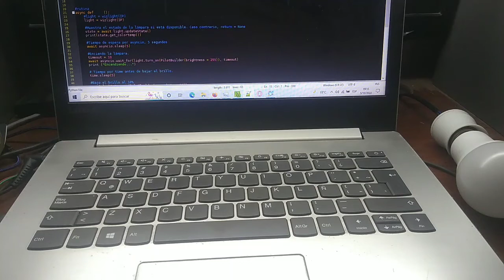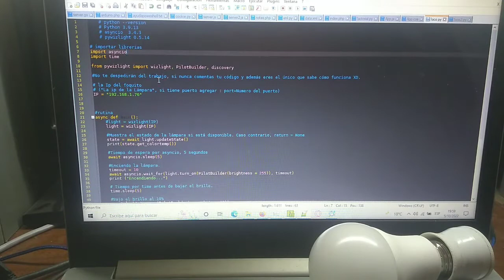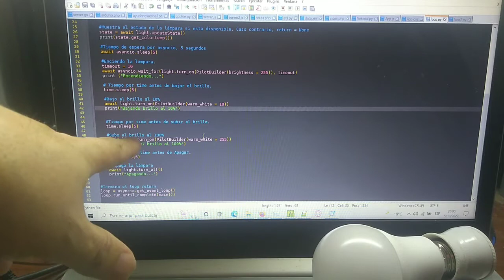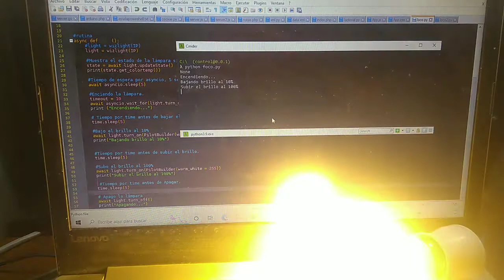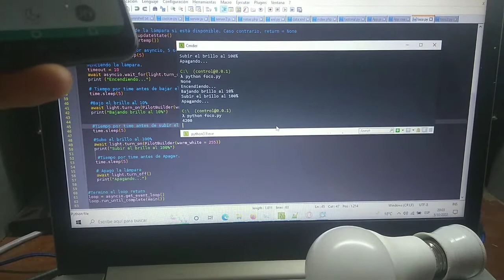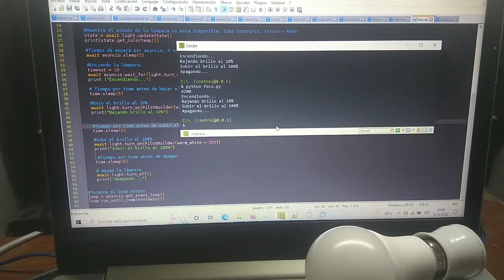Wifi Python control. Controlando lámparas Wiz con Python.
Python control. Controlando lámparas Wiz con Python.

Vídeo anterior;

Telegram por acá ( contiene el código);

Saludos y like si gusto 👍😃.